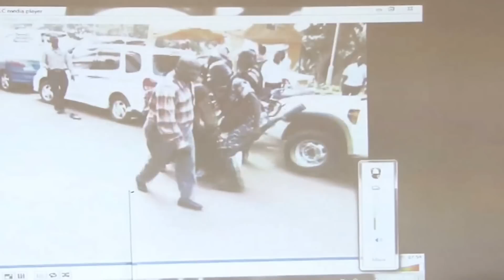Point Blank: Friday December 6th, 2013